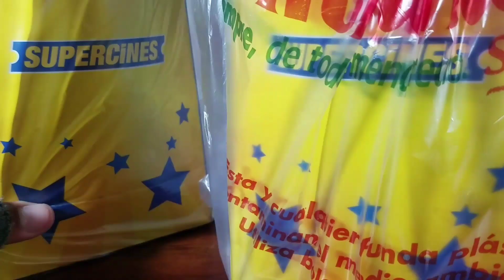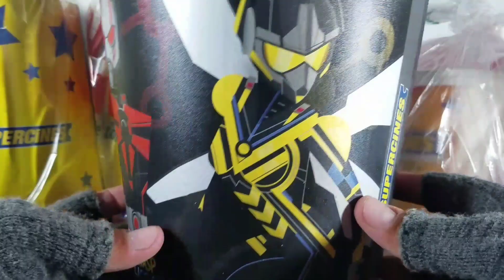Combo de Ant-Man and The Wasp: Quantumania en @supercinesecuador9148 2023 | Unboxing 88